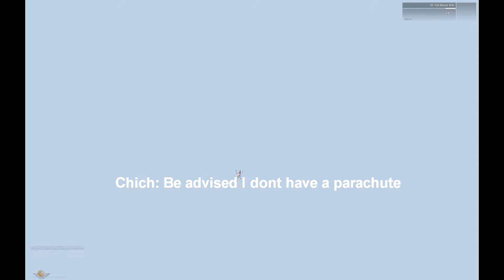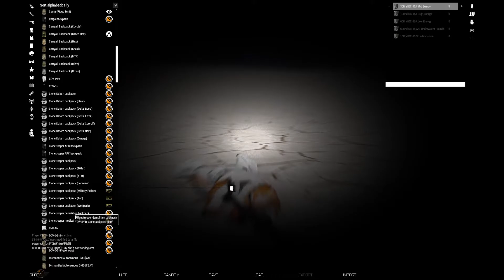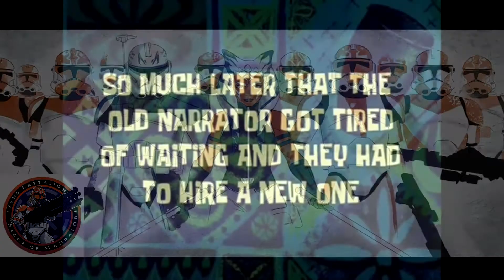Funny behind the scenes of the 332nd Clone Battalion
Welcome to the 332nd Clone Battalion which is Ashoka's legion that was created at the end of the war before Order 66 to invade Mandalore. I decided to start this off with a funny behind the scenes video of the 332nd.